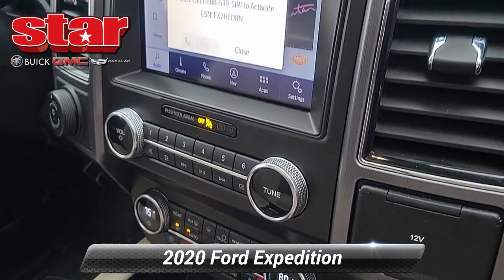Used 2020 Ford Expedition Platinum, Quakertown, PA Q930084A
480 N. West End Blvd